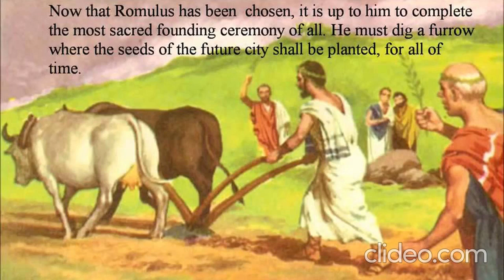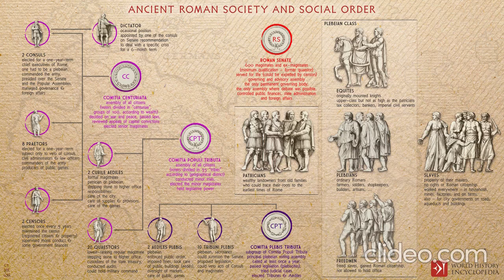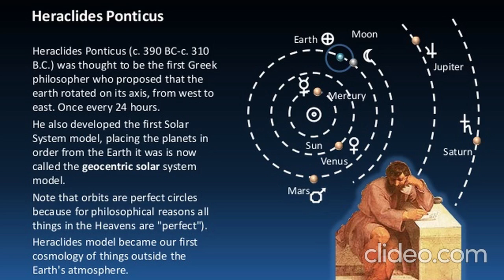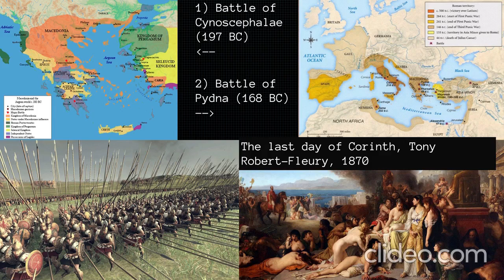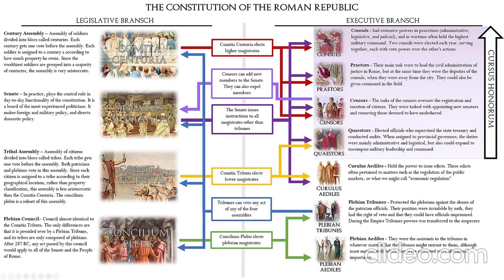A short and casual overview of the History of the Roman Republic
image sources:
It is my Pateon page, where I (publicly uploaded a pdf with the sources)